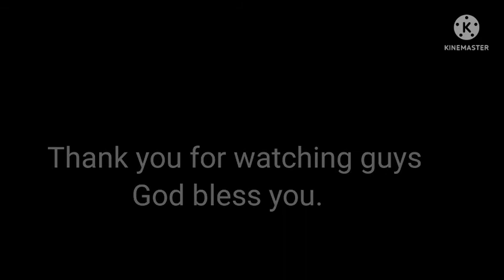North East UESI//Enjoying inside the bus// With Garo Gospel song.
This video is unforgottable enjoyment inside the  bus.##
NE UESI ALTC at Shillong, Meghalaya
##2022/06/11-22
Video editor T Hakhun.
Music Garo Gospel song